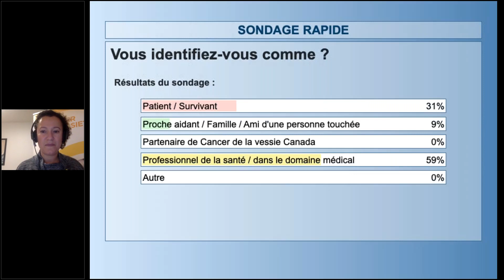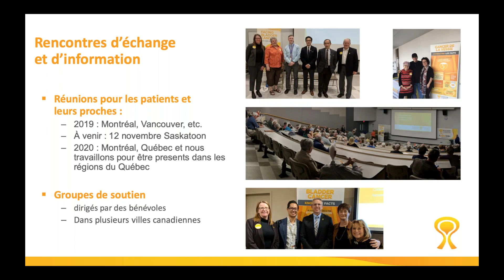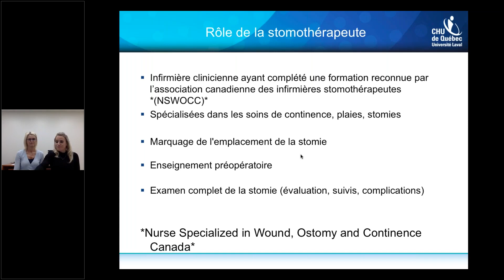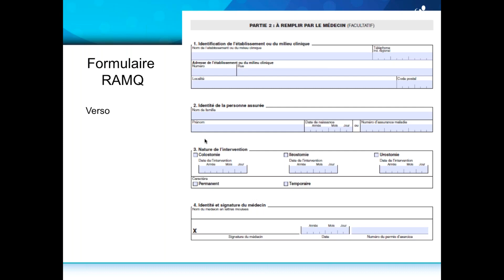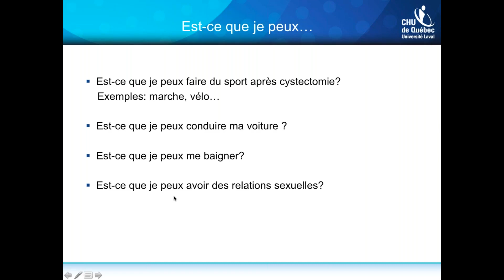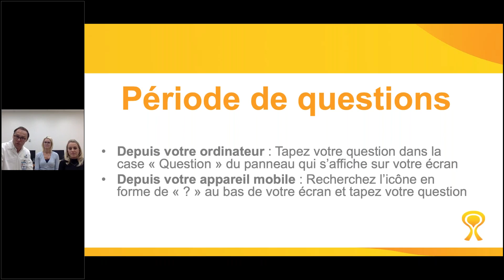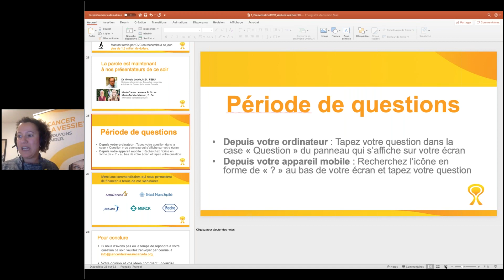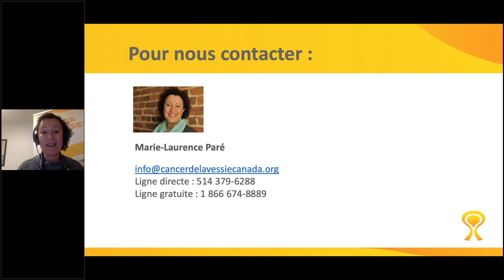WEBINAIRE : La qualité de vie lorsqu’on vit avec une vessie reconstruite ou « avec un sac »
Voyez cette conférence virtuelle animée par les professionnels en santé de l’équipe du CHU de Québec – Université Laval et diffusée le 28 octobre 2019. Dr Michele Lodde, urologue, M.D., FEBU
ainsi que Marie-Carine Lemieux et Marie-Andrée Masson, B. Sc. infirmières stomothérapeutes vous parlent de la cystectomie radicale, du suivi médical, des mythes et de la réalité de cette nouvelle vie.